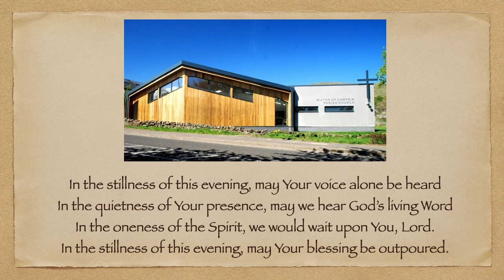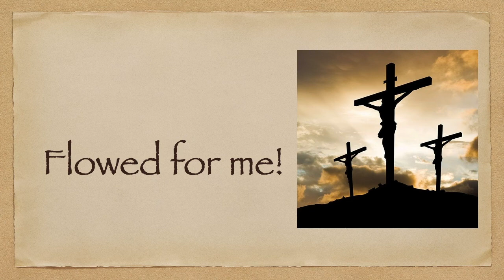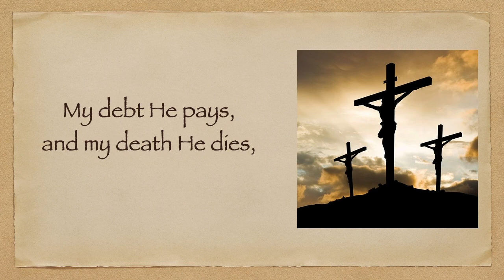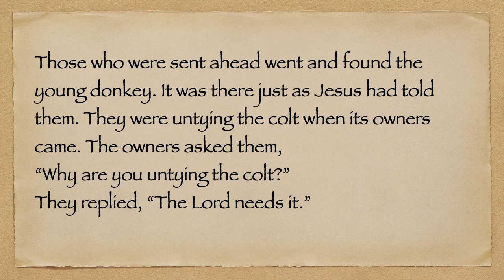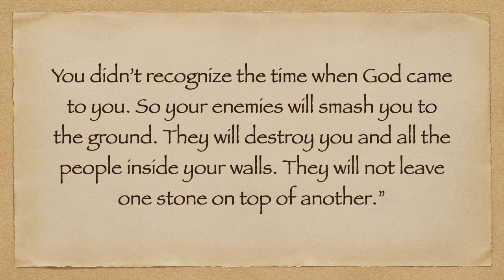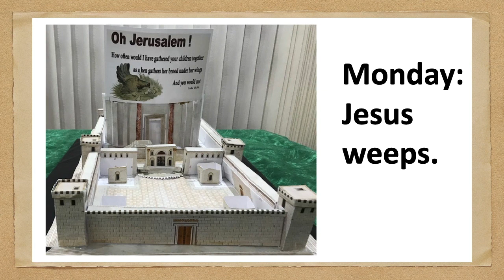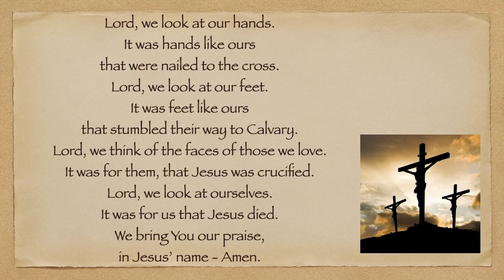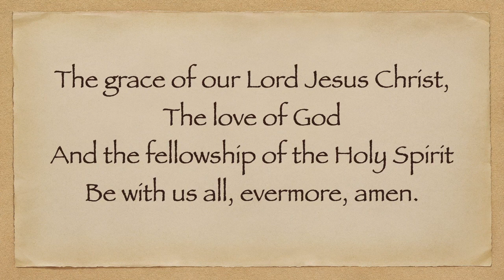Holy Week Monday 6th April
The 1st of the our Holy Week services.